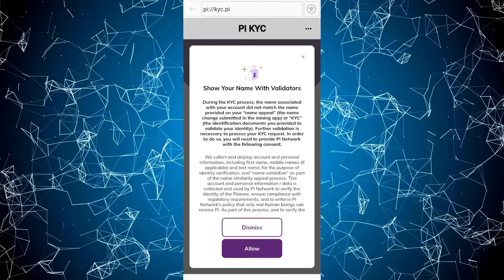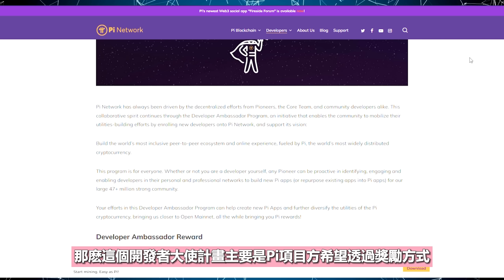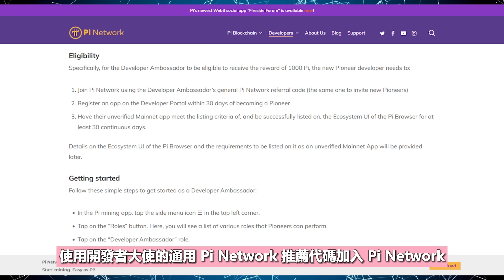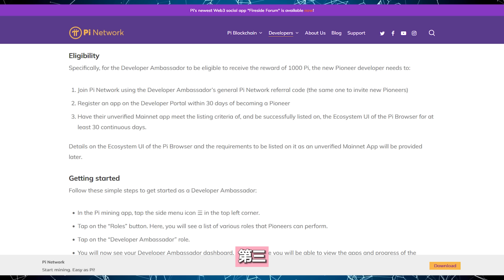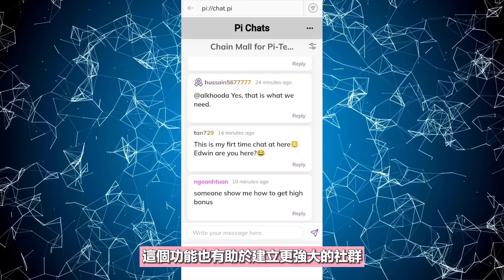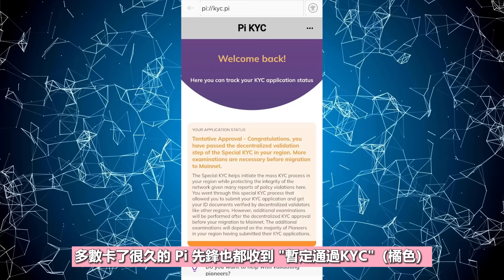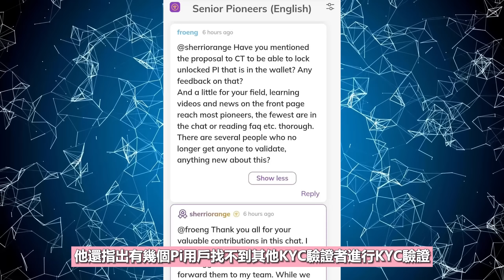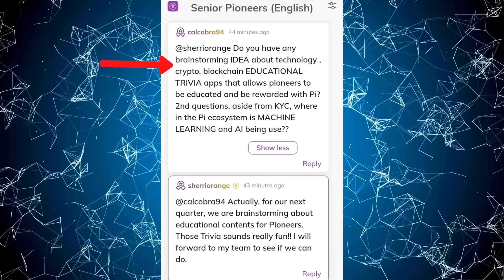【Pi Network消息更新】KYC姓名審核終于有進展了！Pi生態終于有自己的專屬聊天室頻道？Pi核心成員回複這兩位Pi友的疑問 | Pi幣基礎挖礦速率又降低了！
邀請碼    - xiaoxuan1314

USDT地址
BEP20👉0x6877486d4058624c8d67ad798e42ee8f105590c1
TRC20👉TD5A27bkkWGMR9sRMcFYKH4U8ZdbsqzgCh

邀請碼    ▶️ ZSKEOL

邀請碼    ▶️ 36341

邀請碼    ▶️ 29xp

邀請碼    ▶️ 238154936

邀請碼    ▶️ H5WSYM

✥影片目錄✥
0:00   介紹
0:16   今天的主要內容
0:47   七個Pi幣新資訊
0:48   ➀Pi幣基礎挖礦速率調整
1:17   ➁Pi首頁更新 (加入Pi Network的開發者大使計畫)
3:29   ➂生態的專屬聊天室頻道
4:50   ➃生態的專屬聊天室需要收取費用？
5:07   ➄KYC姓名審核消息更新
5:56   ➅新版KYC提醒通知
6:09   ➆Pi核心團隊成員回複兩位Pi友的疑問